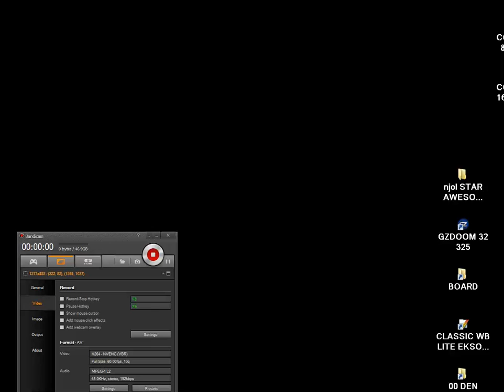DOOM MOD OPERATION OVERLORD njol zip wad STAR FAVORITE WAD